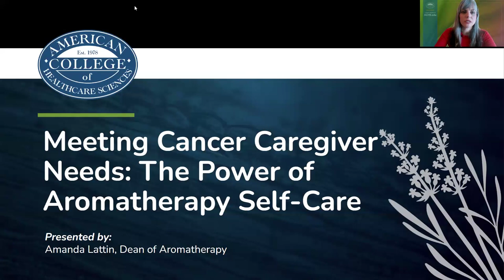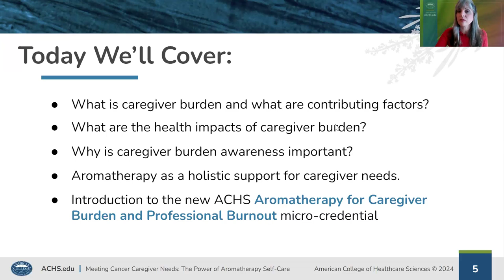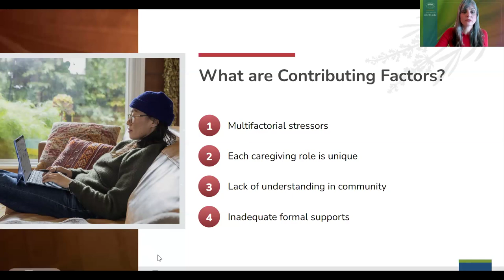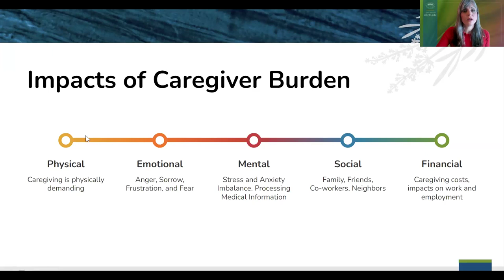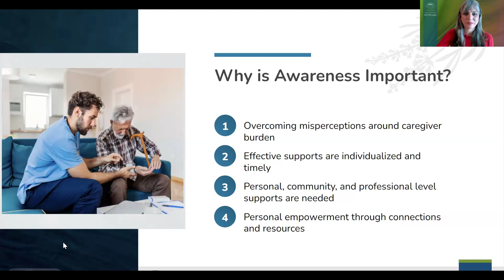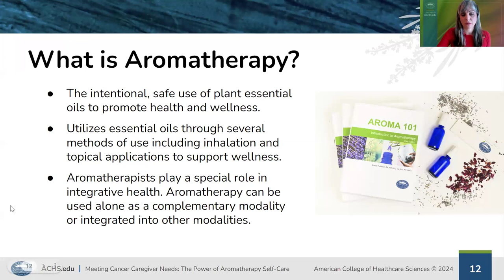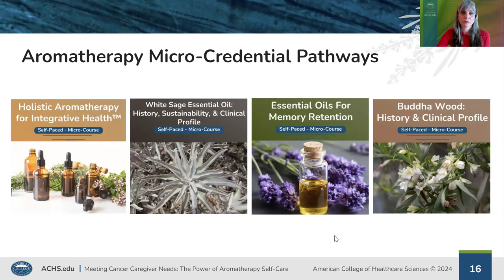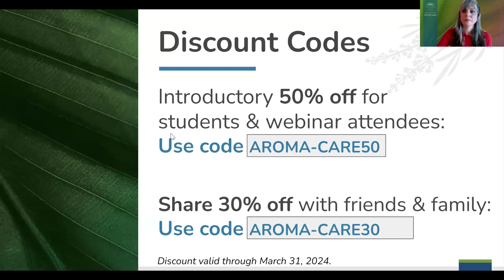Meeting Cancer Caregiver Needs: The Power of Aromatherapy Self-Care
In this webinar, ACHS Dean of Aromatherapy Amanda Lattin goes over gives a sneak peak into the newest micro-credential about aromatherapy's role in self-care and support. Specifically, the webinar focuses on the unique set of needs family caregivers have to support their minds, bodies, and emotions as they walk alongside their loved ones during cancer treatment.

21% of Americans have provided care to an adult or child with special needs at some point in the past 12 months. Do you know the impacts of caregiver burden?

About Us:

The American College of Healthcare Sciences (ACHS), located in Portland, Oregon, is an accredited college specializing in online holistic health, integrative health, and aromatherapy education. Founded in 1978, ACHS offers a range of certificate, diploma, and degree programs in complementary alternative medicine disciplines. ACHS is dedicated to providing exceptional online education based on evidence-based research, with an emphasis on sustainability and global stewardship.